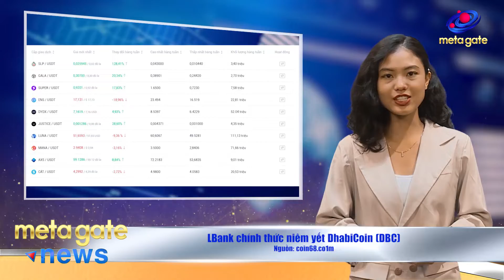MetaGate News 12/02 – Cặp vợ chồng rửa 4,5 TỶ USD Bitcoin bị bắt – Hungary kêu gọi CẤM Bitcoin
Bản tin MetaGate News  ngày 11/02/2022 hôm nay sẽ đem đến những tin tức thị trường crypto mới nhất:
- Giới thiệu - 0:00
- IMF cho rằng CBDC an toàn hơn và rẻ hơn Tiền điện tử - 0:59
- LBank chính thức niêm yết DhabiCoin (DBC) - 2:12
- Binance đầu tư $200 triệu vào Forbes, trở thành một trong hai chủ sở hữu lớn nhất - 3:25
- EOS Foundation khởi kiện Block.one, yêu cầu khoản bồi thường thiệt hại trị giá 4,1 tỷ USD - 4:28
- Cặp vợ chồng rửa bitcoin trị giá 4,5 tỉ USD bị bắt - 6:07
- Kế hoạch Metaverse của Trung Quốc: Sẽ không có sự phi tập trung - 7:50
- YouTube và OnlyFans đồng loạt công bố các ý tưởng tích hợp NFT - 9:12
- Thống đốc Ngân hàng Trung ương Hungary kêu gọi cấm khai thác và giao dịch Bitcoin - 10:33

🎥 METAGATE NEWS
Chương trình Metagate News - nơi cung cấp những thông tin thời sự nóng hổi, xu hướng thị trường trong lĩnh vực blockchain hàng ngày.

KÊNH METAGATE
Kênh Youtube chính thức của MetaGate - Cộng đồng Crypto Việt Nam, nơi chia sẻ kiến thức, thông tin chính thống đúng đắn nhất về Blockchain và các dự án tiềm năng trên thị trường hiện nay.